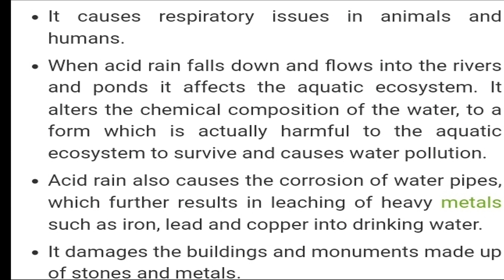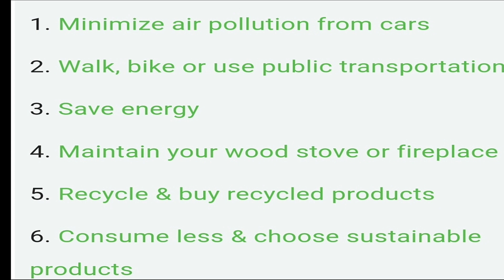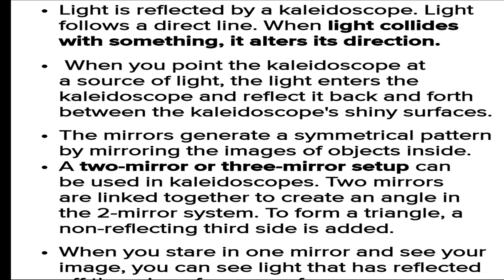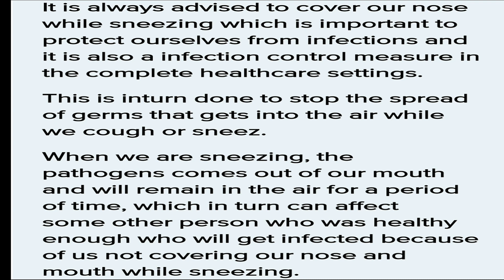Bridge Course PostTest (उत्तर चाचणी) 9th Science | पुनर्रचित सेतू अभ्यासक्रम 9वी विज्ञान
hi friends  👋
In this video you will see bridge course class 9 PostTest Science